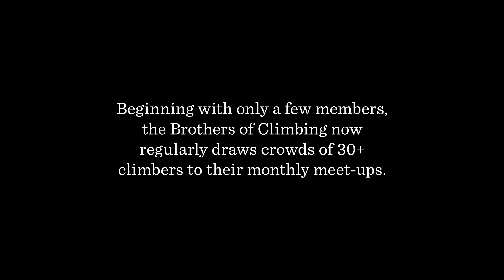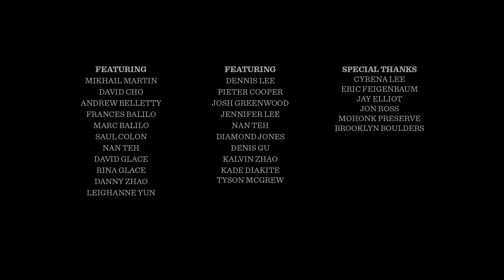REI Presents: Brothers of Climbing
How can you be what you can’t see? Mikhail Martin, co-founder of Brothers of Climbing said, “I literally typed, ‘Are there black climbers?’ in Google … someone said, ‘black people don’t climb.'”

A small group of climbers began to challenge that thought. The Brothers of Climbing is a crew that's making the climbing community more welcoming. Watch to see how they created a community where one wasn’t.

Keep up with the BOC on Instagram: @boccrew

DIRECTOR
DUNCAN M. SULLIVAN

ALEX LEVIN

PRODUCER
LUKE BOELITZ

ADDITIONAL CINEMATOGRAPHY
DUNCAN SULLIVAN
LUKE BOELITZ
LUCAS ISAKOWITZ

PRODUCTION
CAUSE+EFFECT

EXECUTIVE PRODUCER
JASON ZEMLICKA

JAMIE HUBBARD

SEAN PATRICK KELLY

EDITOR
HERNAN BORNAS

ART DIRECTOR
NICK JERNIGAN

COLORIST
COREY RYAN

SOUND MIX
EXPLOSION ROBINSON

PARTNERS AT REI CO-OP
PAOLO MOTTOLA
ANDERS NORDBLOM

FEATURING
MIKHAIL MARTIN
DAVID CHO
ANDREW BELLETTY
FRANCES BALILO
MARC BALILO
SAUL COLON
NAN TEH
DAVID GLACE
RINA GLACE
DANNY ZHAO
LEIGHANNE YUN
DENNIS LEE
PIETER COOPER
JOSH GREENWOOD
JENNIFER LEE
NAN TEH
DIAMOND JONES
DENIS GU
KALVIN ZHAO
KADE DIAKITE
TYSON MCGREW

SPECIAL THANKS
CYRENA LEE
ERIC FEIGENBAUM
JAY ELLIOT
JON ROSS
MOHONK PRESERVE
BROOKLYN BOULDERS